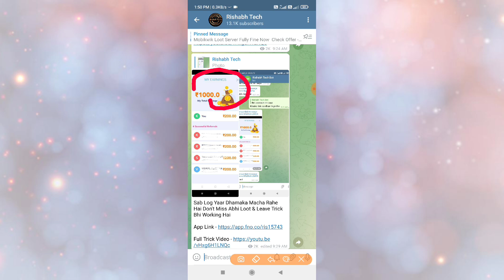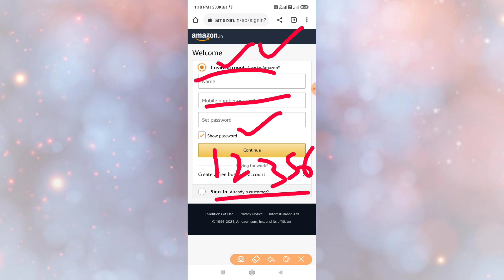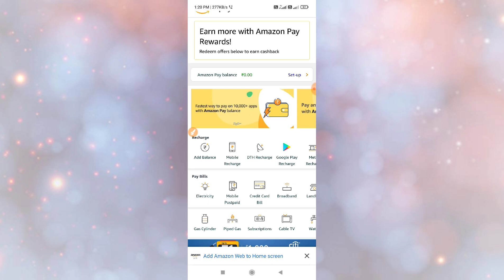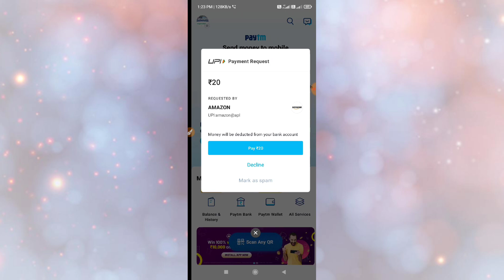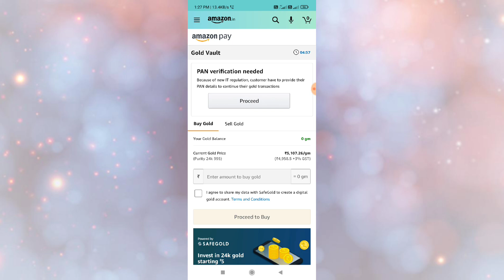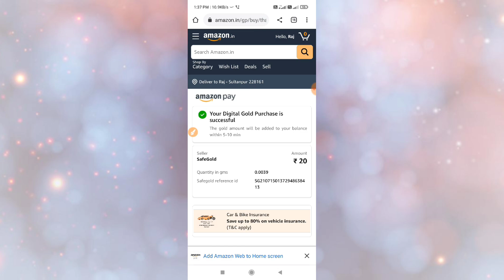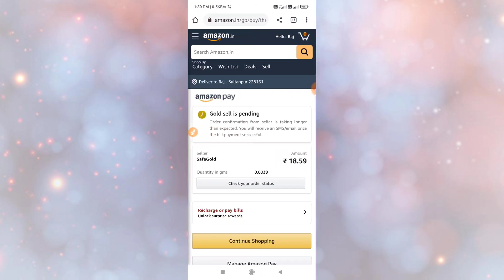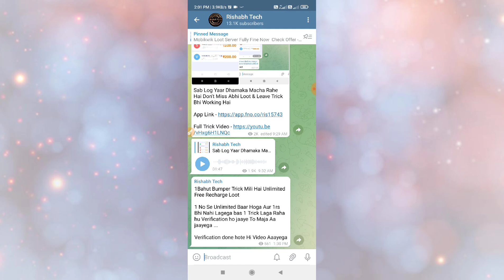Unlimited Trick !! Free 1000rs Recharge !! Free 25rs Recharge At 1rs Unlimited bug !! Amazon Bug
Rishabh Tech

All users loot update Agar kisi ke new account me offer show na kare to aap pahle usi account pe add money pe jaao 20rs add karo koi bhi fake pan daal skte ho 20rs add karte hi apko 100% cashback upto 25 wala offer mil jaayega use collect kar lo then looto ab recharge wala payment aapka wahi 20rs se hi ho jaayega baki trick same hai

FREE MIN 100 TO 200RS👆👆👆

THANKS REGARDS
 "Rishabh Tech"